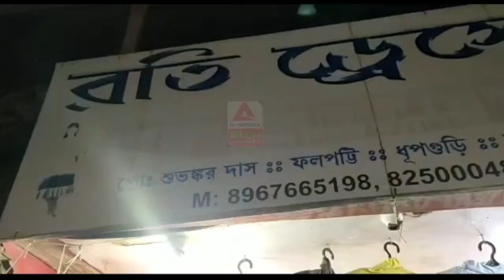শুভেন্দু অধিকারীর সভার পর বাড়ছে রাজনৈতিক উত্তাপ